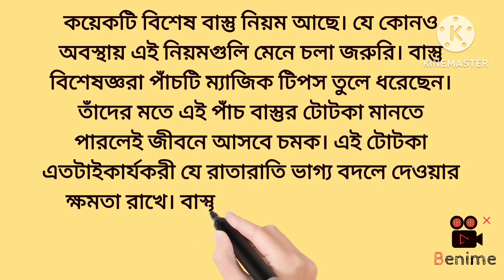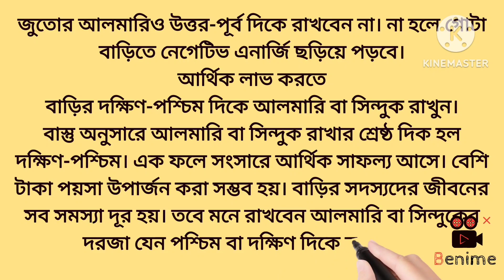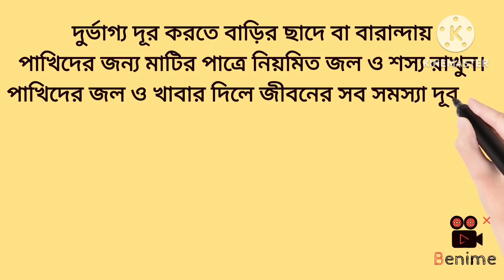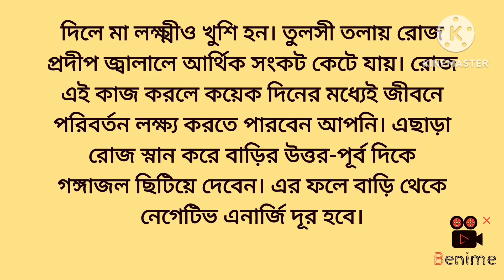এই পাঁচ বাস্তু টিপস রাতারাতি বদলে দিতে পারে তোমার জীবন